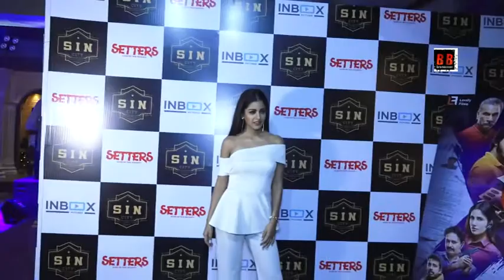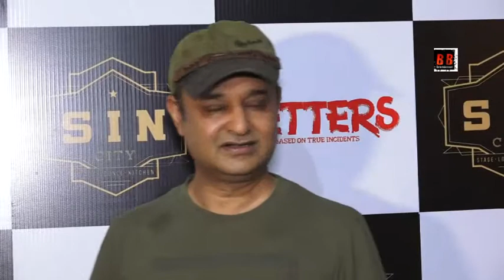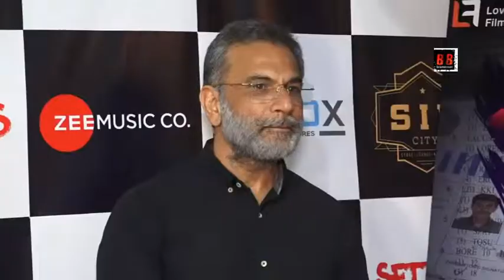Music Launch of the Film